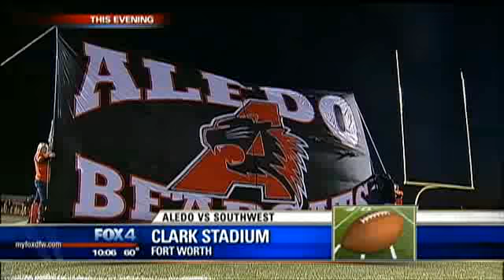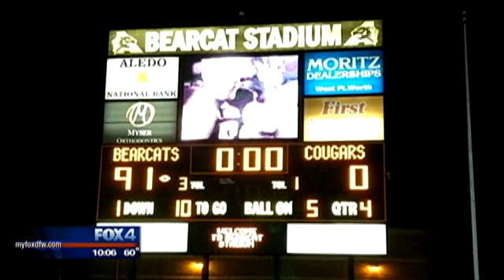Aledo scores big again